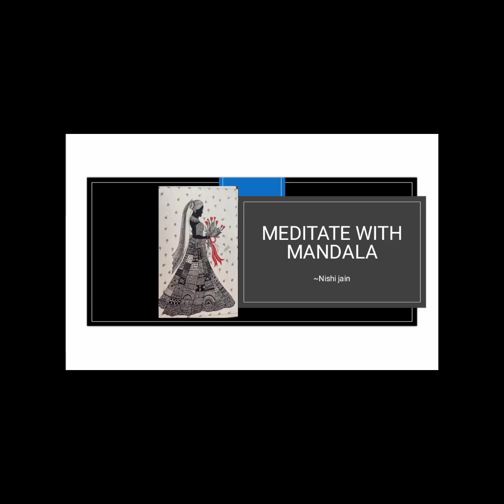Meditate with Mandala 💓 day_4 Navratri special mandala 💓 subscribe 💓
How to make Navratri special mandala?
How to make easy Navratri mandala?
How to make step by step Navratri mandala?
education of mandala

art
art lover
pencil art
easy ways of drawing
# knowledge of art
easy drawings
# easy drawing for kids
# easy drawing for adults
art work
basics of art
advanced art